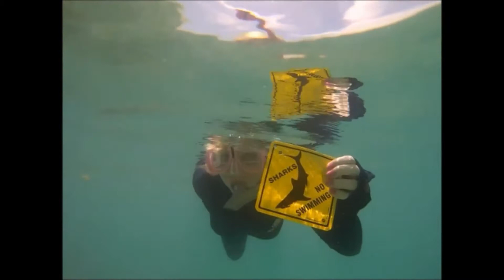Meet Patti Morrow From Luggage and Lipstick Eventually We Will Travel Again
Despite what's happening today, eventually, we will all travel again.

Meet my friend Patti Morrow who is just an adrenaline jukney. She does all the cool stuff that I don't want to do :-).